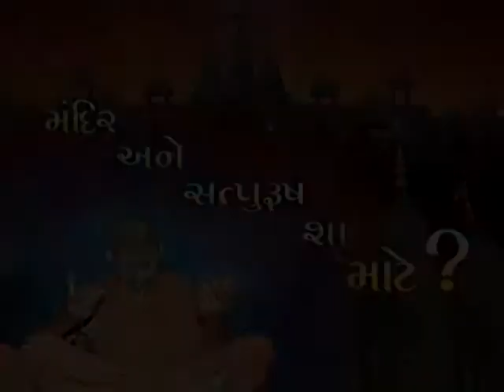93 Mandir ane Satpurush Sha Mate A